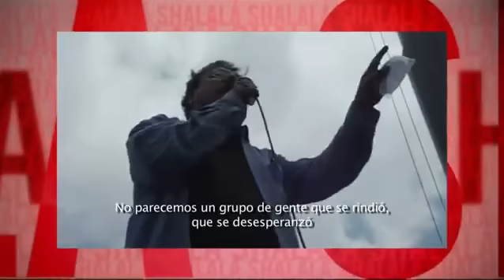Paco Ignacio Taibo II - Shalalá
Una Producción de TV Azteca 2013